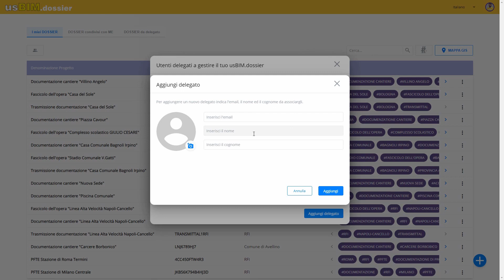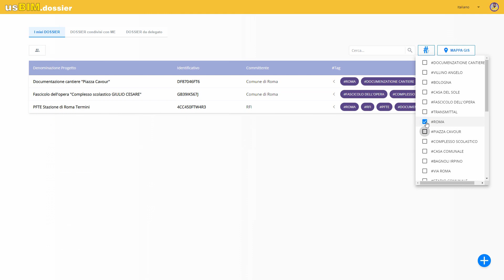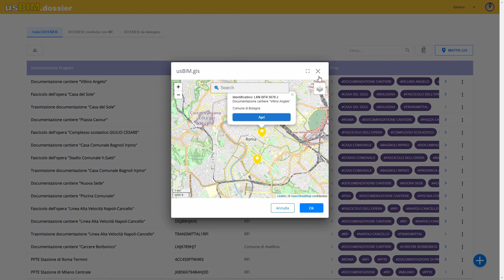Corso completo di usBIM.dossier - Lez. #02 - Panoramica sull'interfaccia - ACCA software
Corso di formazione completo di usBIM.dossier, l’engineering document management software per archiviare tutti i documenti in un'unica posizione centralizzata e creare dossier digitali in modo semplice e veloce con template per ogni specifica attività o progetto.